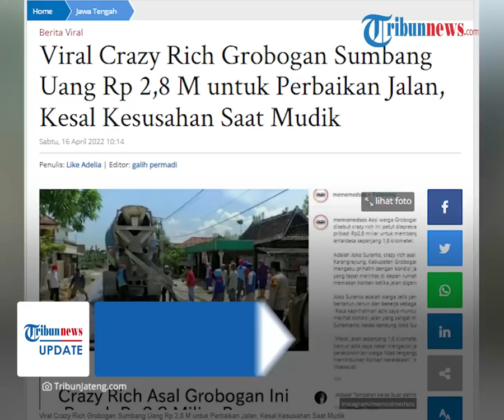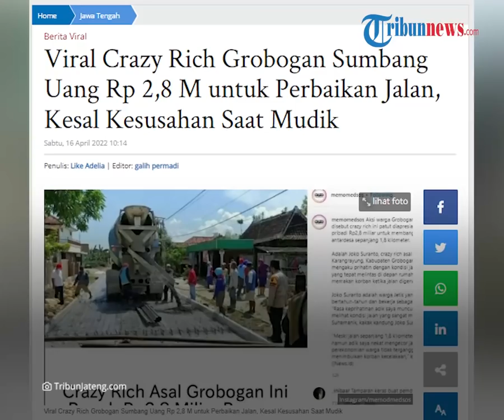Sosok Crazy Rich Grobogan yang Sumbang Rp 2,8 M untuk Bangun Jalan Desa, Dulunya Jualan Koran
Pasalnya, uang yang disumbangkan untuk perbaikan jalan mencapai Rp 2,8 miliar.

Tak heran, banyak masyarakat yang penasaran siapa sosok pengusaha dermawan tersebut.

Pengusaha itu bernama Joko Suranto, asal Desa Jetis, Kecamatan Karangrayung, Kabupaten Grobogan.

Saat ini, Joko menjadi seorang pengusaha sukses di Bandung, Jawa Barat di bidang real estate.

Joko juga menjabat sebagai ketua Pimpinan Daerah Real Estate Indonesia atau DPD REI Jabar.

Meski sukses berkarier di Bandung, Joko tak lupa dengan kampung halamannya.

Bapak tiga anak ini prihatin melihat kondisi jalan desanya yang rusak selama puluhan tahun.

Apalagi jika hujan turun, kondisi jalan semakin parah.

Hal ini membuat Joko Suranto sering merasa kesusahan saat mudik ke Desa Jetis, Grobogan.

Berawal dari keprihatinan ini, Joko lantas berpikiran untuk membangun jalan desa sepanjang 1,8 kilometer dengan uang pribadinya.

Dikutip dari TribunJateng.com, uang yang dikeluarkan Joko mencapai Rp 2,8 miliar.

Keputusan Joko membangun jalan desa dengan uang pribadi sudah disetujui oleh ketiga saudaranya.

Diketahui, jalan yang dibangun merupakan jalan kabupaten yang menghubungkan Desa Welahan, Jetis dan Ngampu.

Kebetulan jalan tersebut berada persis di depan rumah saudara-saudara Joko.

Aksi pembangunan jalan yang dilakukan Joko Suranto ini kemudian menjadi perbincangan warganet hingga viral.

Bahkan, ada yang menjuluki Joko sebagai Crazy Rich Grobogan karena sifat dermawannya.

Namun siapa sangka, pria lulusan Universitas Sebelas Maret (UNS) ini memulai hidupnya dari bawah.

Sebelum menjadi pengusaha, dulu Joko pernah hidup susah dengan berjualan koran.

Namun masa sulit itu telah berlalu dan kini Joko menjadi pengusaha yang dikagumi karena sifat dermawannya.

(Tribun-Video.com)

Artikel ini telah tayang di TribunJateng.com dengan judul Viral Crazy Rich Grobogan Sumbang Uang Rp 2,8 M untuk Perbaikan Jalan, Kesal Kesusahan Saat Mudik,

Editor Video: Fatkhul Putra
Host: Agung Tri Laksono
Editor: Fajri